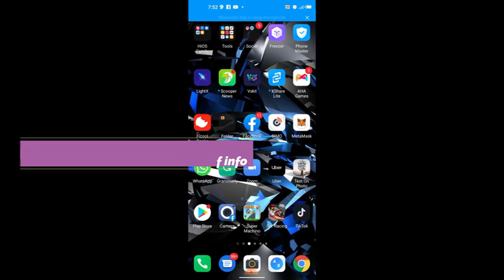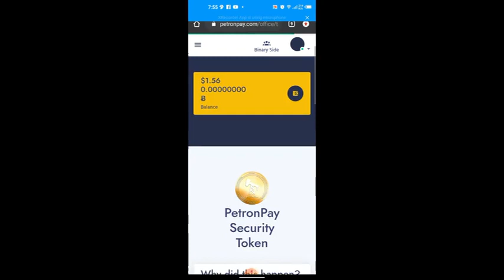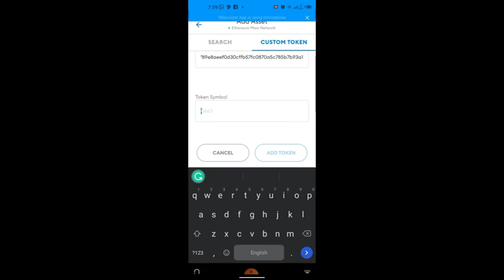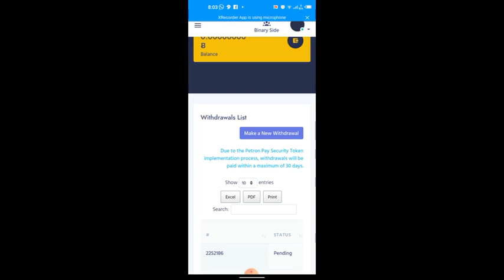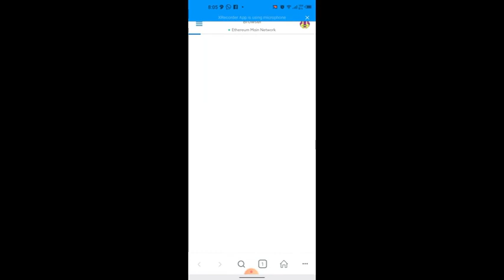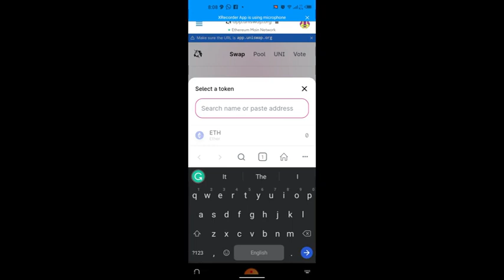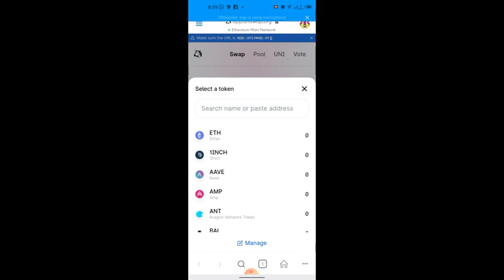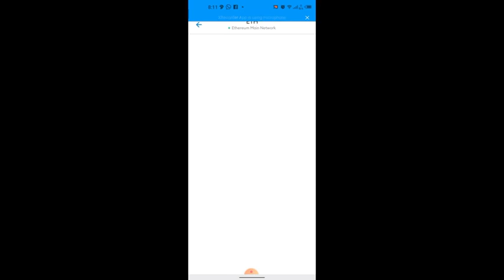How to Withdraw Petronpay Security Token to Metamask and Swap to Ethereum.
This video will help you to cash out from petronpay to your local currency.